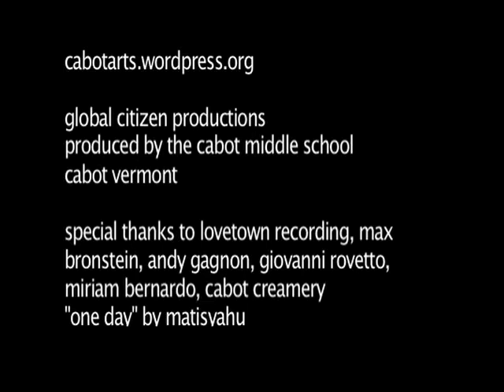One Day: The Global Citizen Project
During the 2011 school year, Cabot Middle School students engaged in an interdisciplinary learning expedition called The Global Citizen Project.  As part of their social studies, science and digital media arts and music classes, the students started a production company and produced a "Playing For Change" style video featuring over 300 Vermont student musicians and singers.

From the filming and directing to the logistics and final editing process, Cabot Middle school students were responsible for nearly every detail of production.

The song that we have chosen to perform is "One Day" by Matisyahu. The rationale behind this choice is that it communicates an optimistic vision towards a better world.  Additionally the song has already been performed by thePS 22 kids in New York, who are always an inspiration.  Organizations  like Playing For Change and  the PS 22 music program demonstrate the power of  music to bring people together.  It is a simple but powerful truth.

The goal of the Global Citizen Project is to empower young people to understand first hand that they can make a difference in the world.

Towards that goal we have created and posted this video to support the Playing For Change Foundation's efforts in building music schools in impoverished communities.  Please click on the donate link to support The Playing For Change Foundation and the belief that young people can and will make a difference in the world through the arts.

thanks.